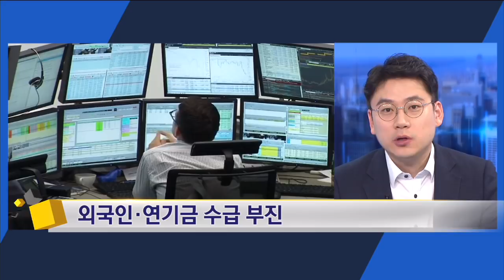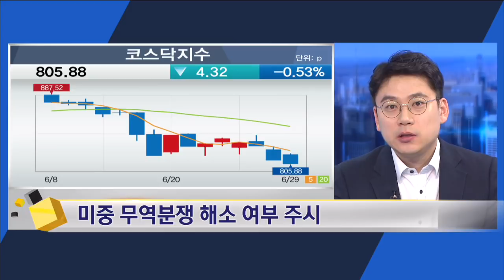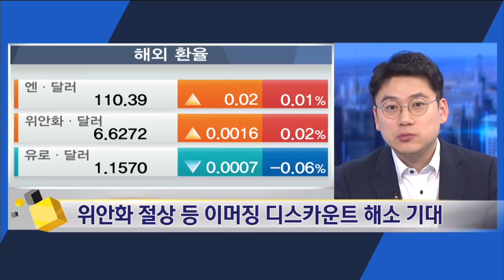[마켓전략] 2분기 실적시즌 증시 터닝포인트 될까 / 한국경제TV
신흥국에서 자금이탈 현상이 현실화 되면서 답답한 증시흐름이 이어지고 있습니다. 개별주로 눈을 돌릴 수밖에 없는데 2분기 실적시즌이 증시 포인트가 될 수 있을지 하나금융투자 이경수 연구위원이 분석합니다.